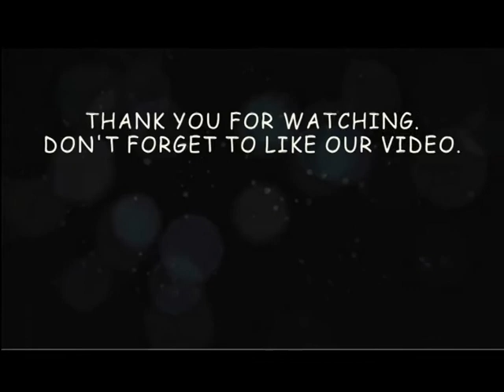One Good Turn Deserves Another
This is a video about reality live people.. One Good Turn Deserves Another video assignment for a group of Distributed Multimedia, UiTM Jasin.